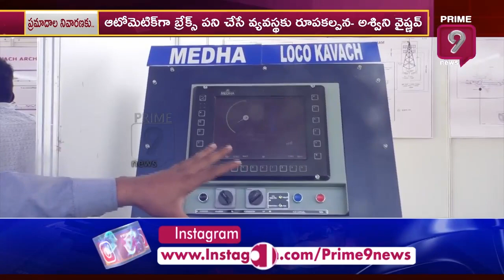రైల్వేలో ప్రమాదాల నివారణకు కవచ్ సాంకేతిక పరిజ్ఞానం |Union Railway Minister Ashwini Vaishnav | Prime9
రైల్వేలో ప్రమాదాల నివారణకు కవచ్ సాంకేతిక పరిజ్ఞానం | Union Railway Minister